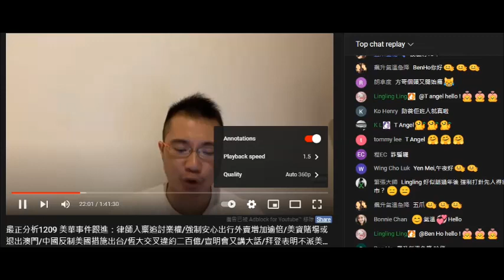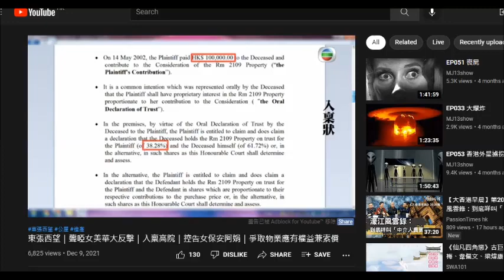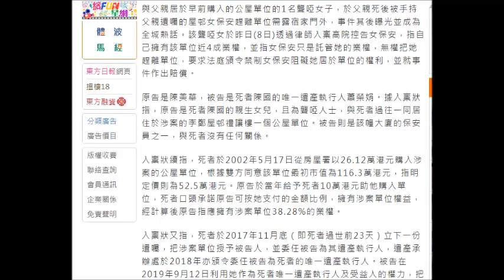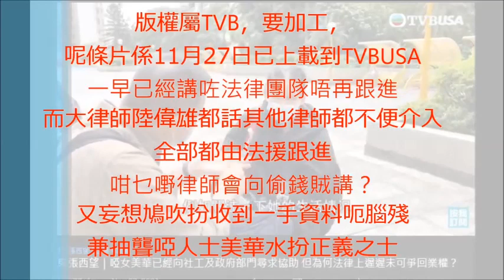20211209 啤梨晚報打女人偷錢賊林匡正又食聾啞人士美華人血饅頭，仲鳩吹有跟邵日贊溝通，睇傳媒報導扮收到風。仲仆出嚟證明自己理解力有問題。法援律師變龍耳律師。只有腦殘先會支持理解力有問題啲分析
偷錢賊又唔識扮識，鳩吹仲要等法援批。
派咗律師咪即係批咗囉，柒頭。
而家係爭個使用權，份遺囑係律師見證下立，唔係攞張A4紙自己寫，而法庭頒布咗，乜撚嘢詐騙？

連香港架構基本認知都無、基本法律常識又無，剩係識鳩吹鳩叫鳩嗌。
學人做時事評論,、分析？只有腦殘先會支持，嚴重腦殘、閪臭無人屌啲姣閪咪會課金。